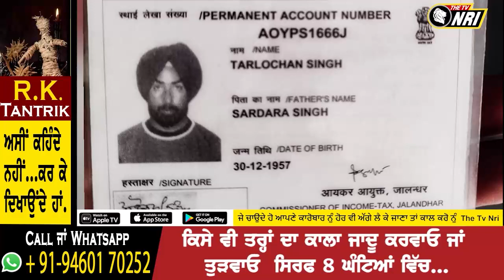ਏਕਮ ਅਤੇ ਹਸ਼ਰ ਸਮੇਤ ਅਣਗਿਣਤ ਹੋਰ ਵੱਡੇ ਅਤੇ ਛੋਟੇ ਪਰਦੇ ਦੀਆਂ ਫਿਲਮਾਂ ਦੇ ਸਕਰਿਪ ਰਾਈਟਰ ਦੀ ਸੜਕ ਹਾਦਸੇ ਦੋਰਾਨ ਮੌ.ਤ !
ਬੱਬੂ ਮਾਨ ਦੀ ਏਕਮ ਅਤੇ ਹਸ਼ਰ ਸਮੇਤ ਅਣਗਿਣਤ ਹੋਰ ਵੱਡੇ ਅਤੇ ਛੋਟੇ
 ਪਰਦੇ ਦੀਆਂ ਫਿਲਮਾਂ ਦੇ ਸਕਰਿਪ ਰਾਈਟਰ ਦੀ ਸੜਕ ਹਾਦਸੇ ਦੋਰਾਨ ਮੌ.ਤ